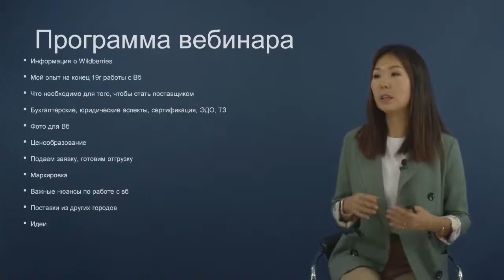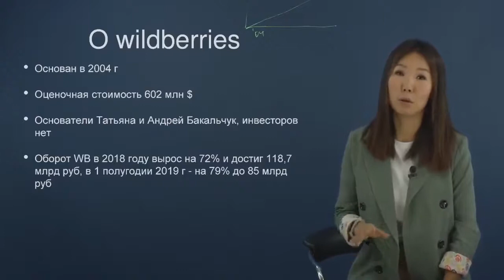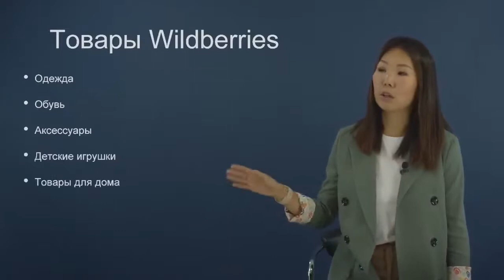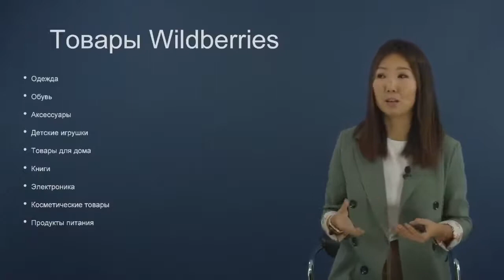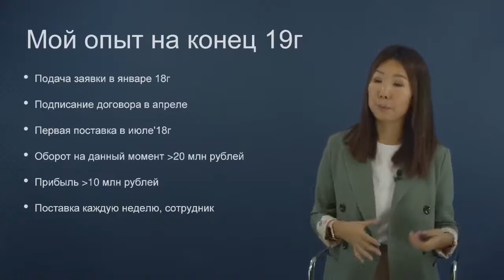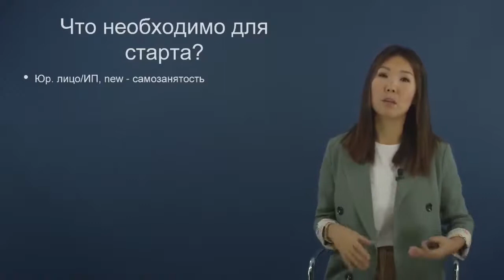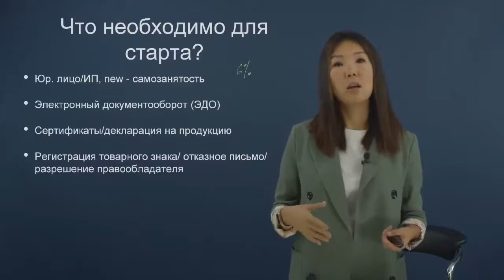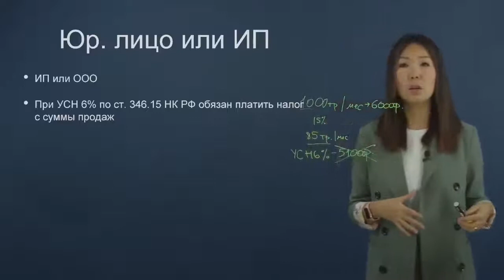Пример вебинарa «Миллион на Wildberries»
Вебинар от Майи Драган - как стать поставщиком Wildberries и продавать на 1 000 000 руб в месяц.

"Всем привет. Сегодня мы поговорим с вами как работать с таким маркетплейсом, как Wildberries. И одноимённое название занятия - Миллион на Wildberries.

Я собрала самую ценную информацию на опыте моих выпускников, на своем опыте и поделюсь им с вами. Советую конспектировать, записывать, потому что очень много ценных мыслей и полезной информации.

Программа занятия у нас следующая – сначала я вам расскажу, в целом, информацию про этот MarketPlace, про Wildberries. Далее поделюсь собственным опытом работы с Wildberries на конец 19-го года. Потом уже детально - контентная часть. Проговорю про то, что необходимо для того, чтобы стать поставщиком Wildberries, расскажу про бухгалтерские юридические аспекты, про сертификацию, про электронный документооборот, который необходим для работы с Wildberries и про товарный знак, в каких моментах он нужен и когда его стоит регистрировать для работы с Wildberries. Потом мы обсудим фотоконтент для Wildberries – это немаловажная составляющая работы с этим маркетплейсом, так как - как вы сфотографируете ваш товар - так вы его и продадите.

Потом мы обсудим ценообразование, я дам расчёты, покажу таблицу. К этому уроку будет прикреплена таблица Excel, в которой вы сможете смело рассчитать и уверены быть, что не будете в минусе при работе с маркетплейсом. Затем обсудим уже технические моменты работы на портале поставщиков для новых поставщиков, на портале Wildberries – как мы подаем заявку, как мы готовим отгрузку, какие нужны документы, как мы маркируем товар для отгрузки на Wildberries, что должно быть промаркировано, проговорим важные нюансы и аспекты работы с Wildberries, какие я сделала выводы за годы своей работы и по опыту моих коллег поставщиков. И потом обсудим поставки из других городов, так как я уверена многие из вас - не из Москвы. Обсудим, как лучше доставлять и куда лучше доставлять товар на склады Wildberries. И, в конце, я вам дам примерные идеи, с которыми можно заходить на Wildberries. Сейчас их очень много, я приведу лишь маленькую часть. И сама я в поиске идей нахожусь, можно сказать, постоянно и частью из них поделюсь с вами..."